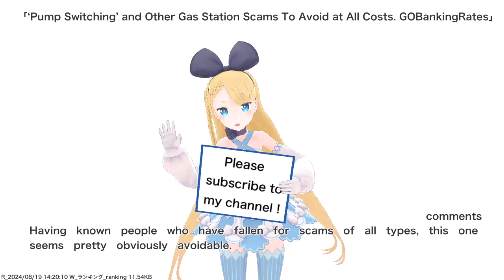‘Pump Switching’ and Other Gas Station Scams To Avoid at All Costs. GOBankingRates,etc